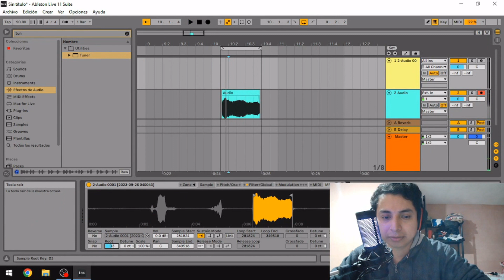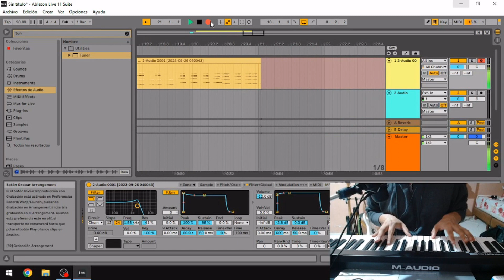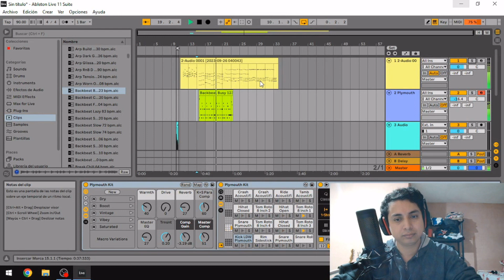Sampler con Ableton - Tutorial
Tutorial para mi (para que no se me olvide cómo hacerlo xd)